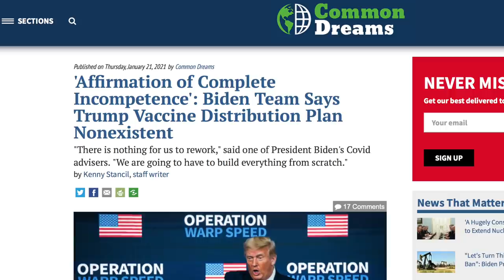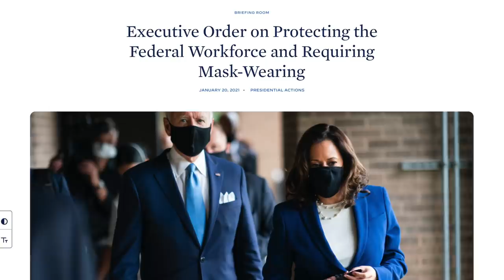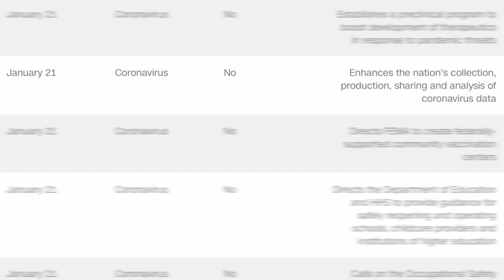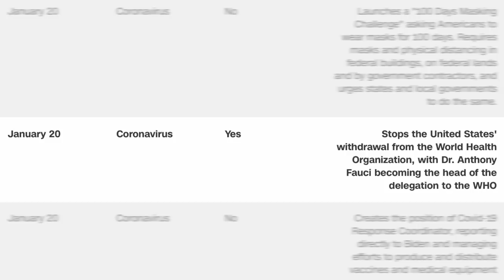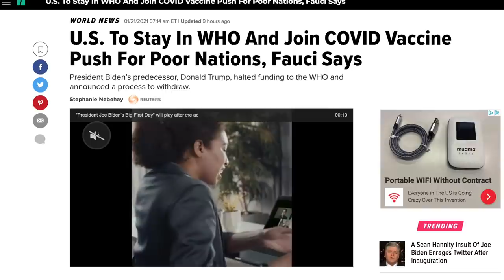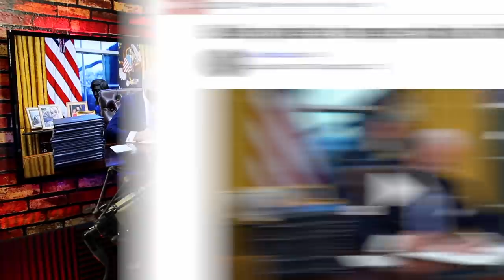Biden Rolls Out National Strategy to Get COVID-19 Under Control—And It's Solid